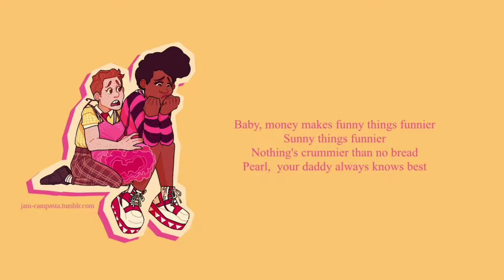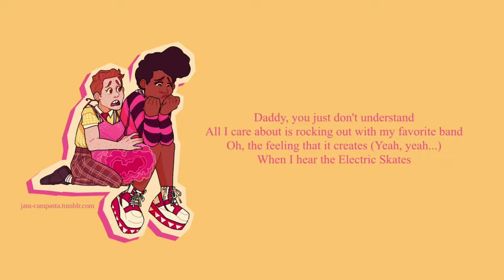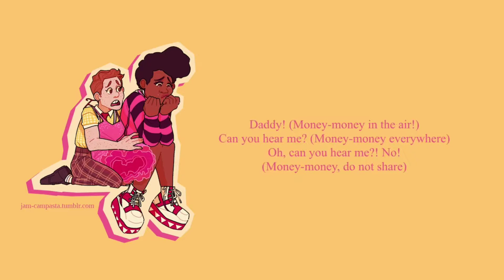Daddy Knows Best- You sing as Pearl!